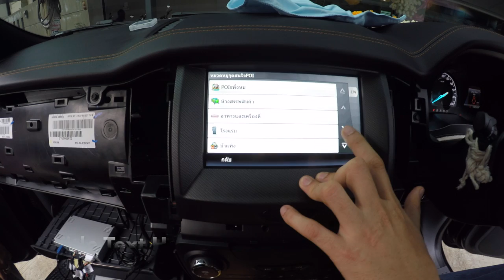Ford Ranger 2015/2016 - SYNC2 interface installation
- Plug & Play SYNC2 interface for 2015 Ford Ranger
- TWO AV in to support any aftermarket AV related accessories
- Wireless Mirrorlink
- licensed PAPAGO GPS navigation system
- Touch screen access on original factory fitted infotainment screen
- compatible with Mondeo, Everest & Mustang (Ecoboost)